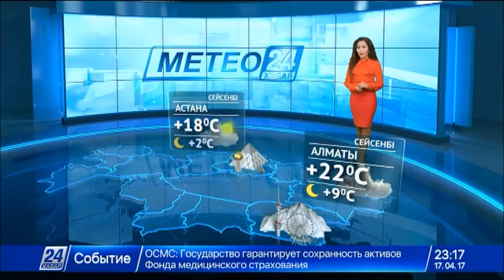18 сәуірге арналған ауа райы болжамы